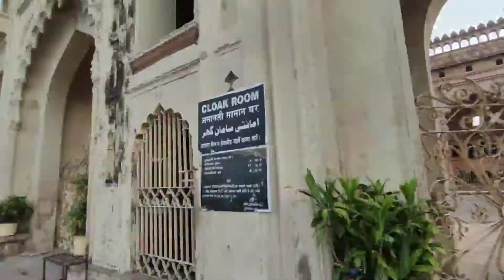My First Vlog Lucknow